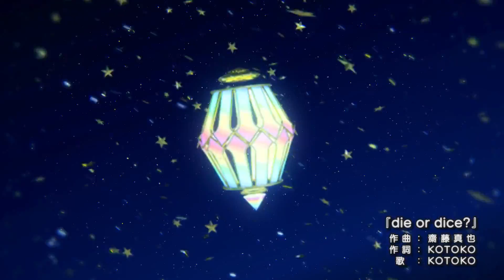Million Arthur Arcana Blood OP